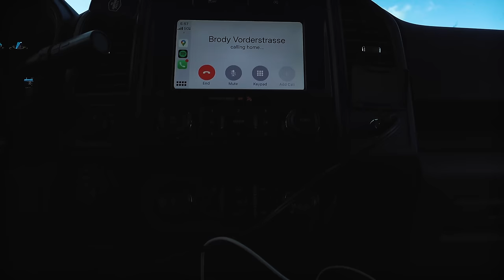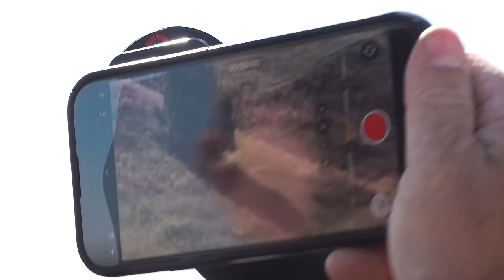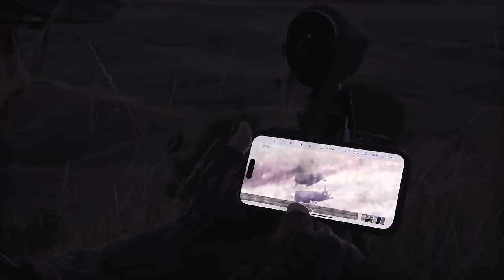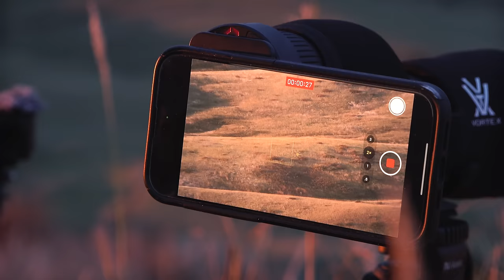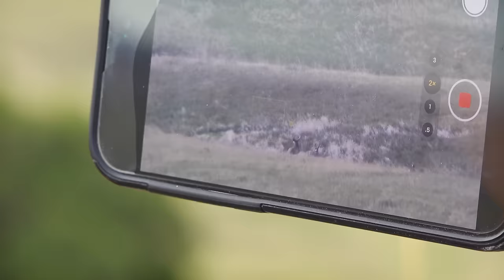"THIS IS WILD!" (Crazy Day of Spot and Stalk Mule Deer Hunting!)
Greg and Zach are back after mule deer and have an unbelievable day of spot and stalk hunting!